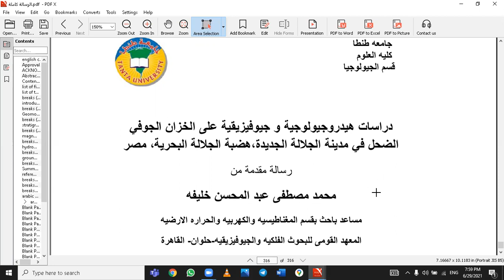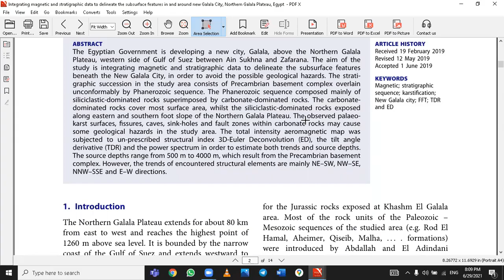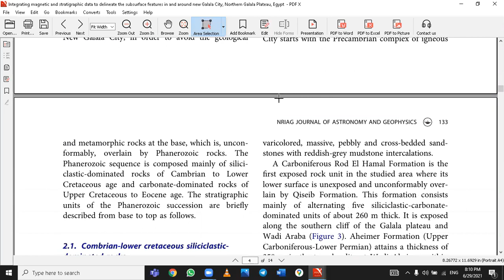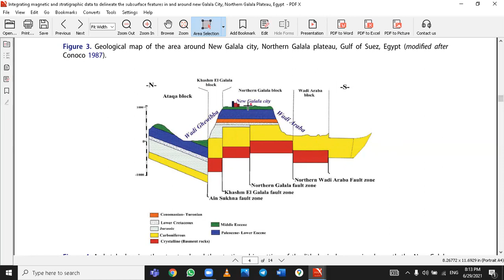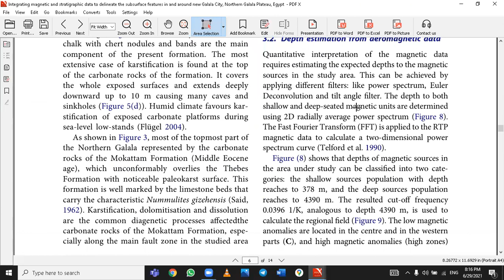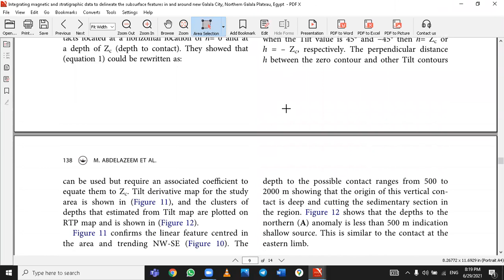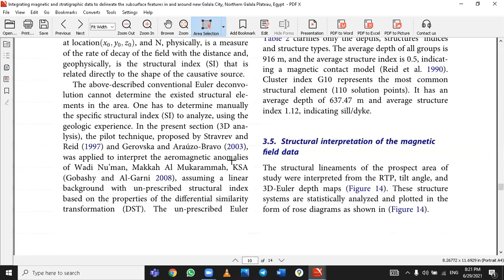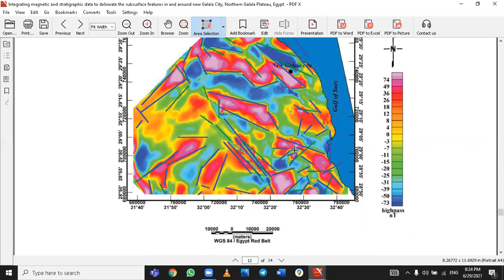ح4: دراسات جيوفيزيقية وطباقية علي مدينة الجلالة الجديدة، غرب خليج السويس، مصر New Galala City.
يلخص د. محمد صبحي فتحي (جيولوجيا بعلوم طنطا) رسالة ماجيستير وبحث علمي منشور على مدينة الجلالة الجديدة غرب خليج السويس في مصر.